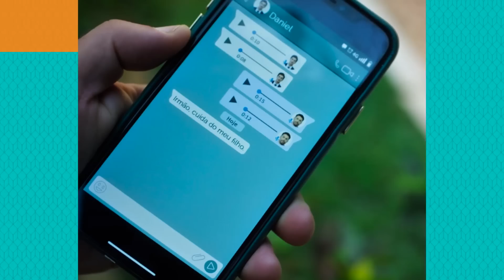A VIRADA que salvou TERRA E PAIXÃO | Coisas de TV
Aconteceu a primeira grande virada em TERRA E PAIXÃO e estamos aqui para contar como isso salvou a novela.
🤙 Faça parte do nosso Clube de Membros no YouTube e assista à gravação do jornal ao vivo:

📧 Quer entrar em contato?